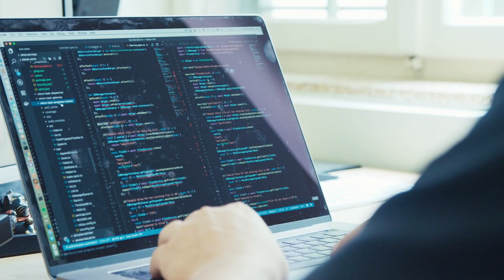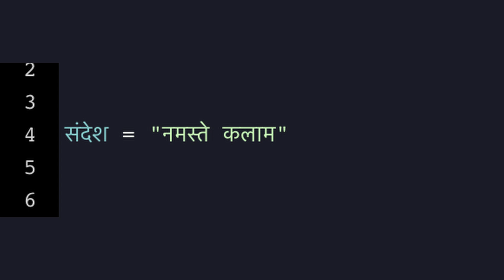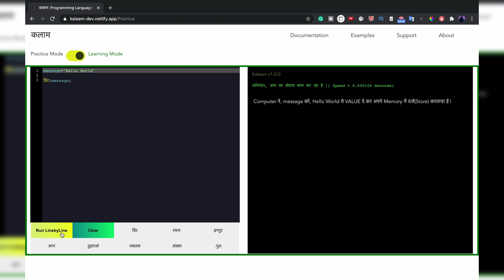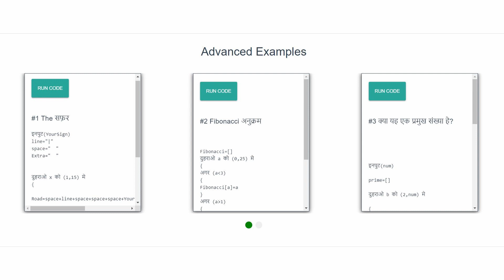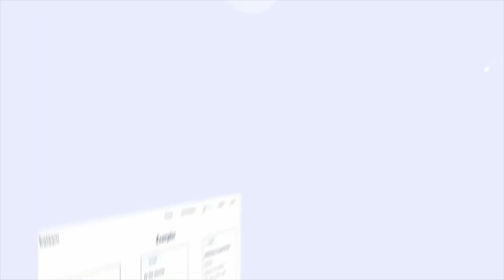Why we should be able to code in our own languages | Swanand Kadam | TEDxBangaloreStudio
Kalaam is an inclusive coding platform that provides an opportunity for non-English speakers to enter the world of technology and programming. It allows them to use Hindi and other Indic languages dismantling the English language's role as a gatekeeper and opening up the creator economy to millions! Swanand Kadam, a programmer from Maharashtra in India, is the creator and founder of the coding platform "Kalaam". This talk was given at a TEDx event using the TED conference format but independently organized by a local community.